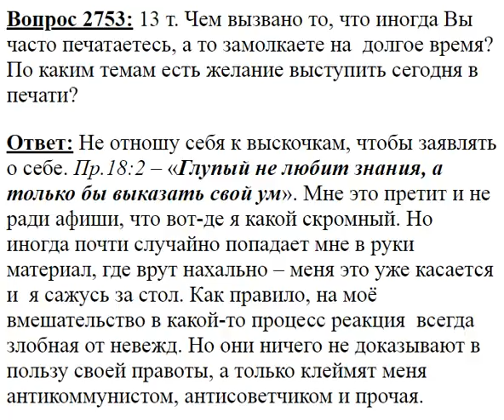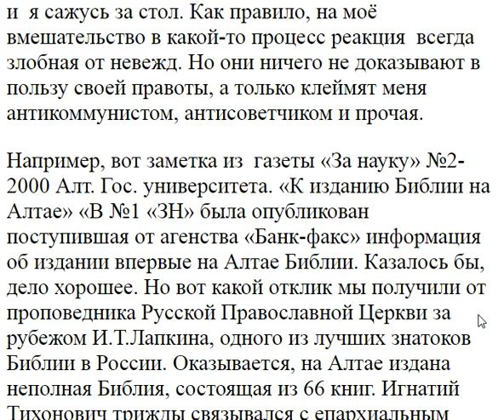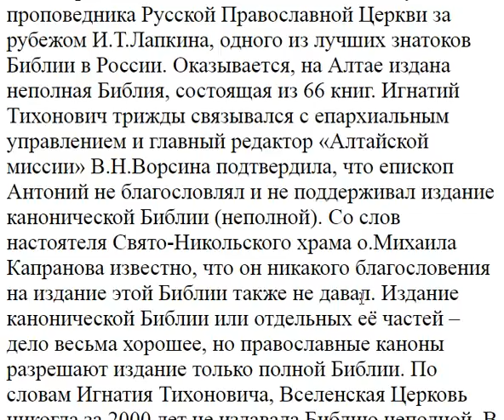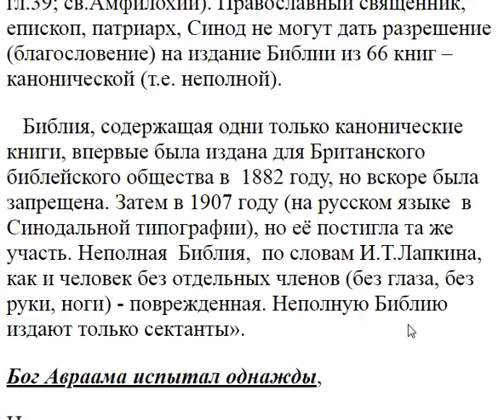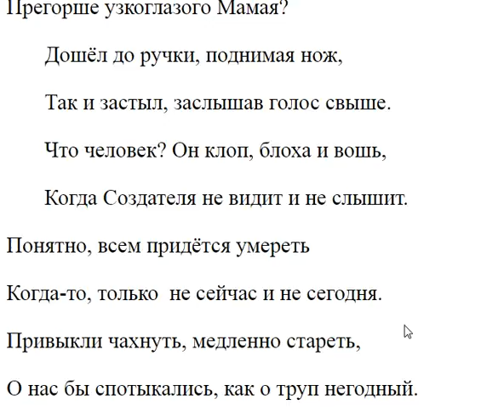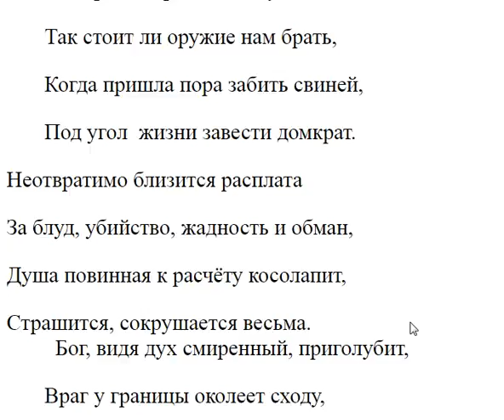2753. По каким темам есть желание выступить?